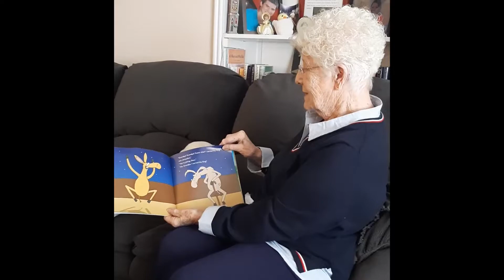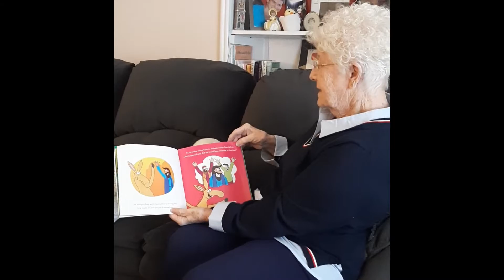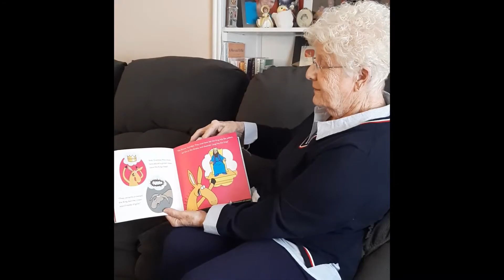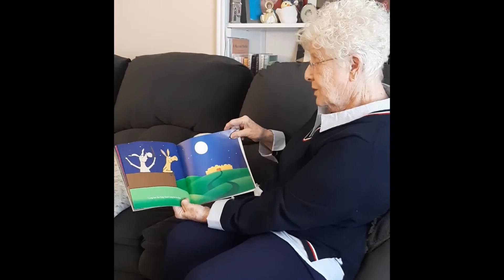GPC Story Time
Lucy reads Dave the Donkey by Andrew McDonough